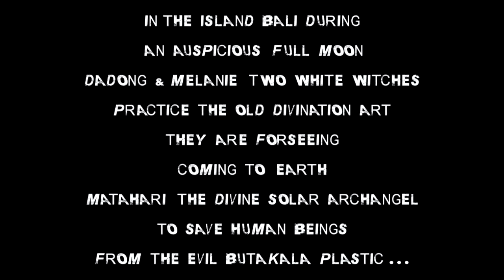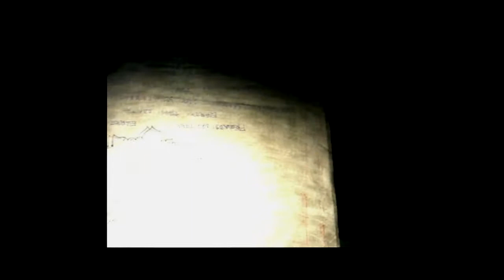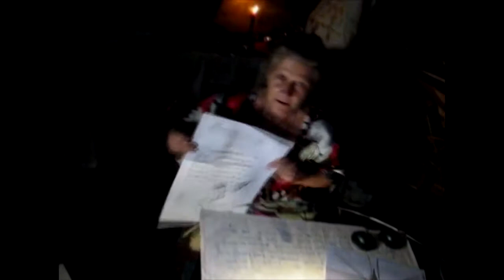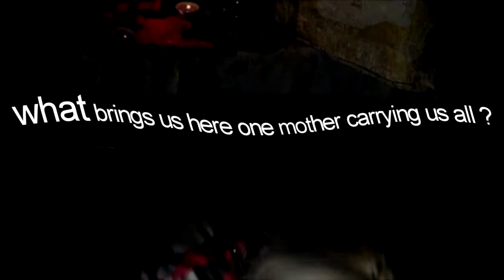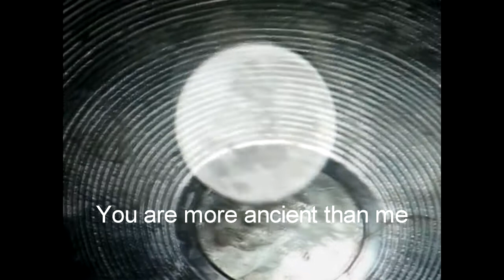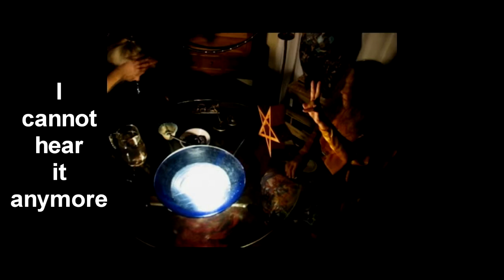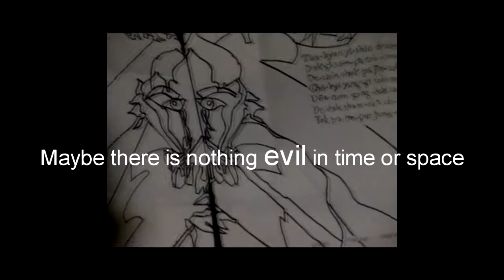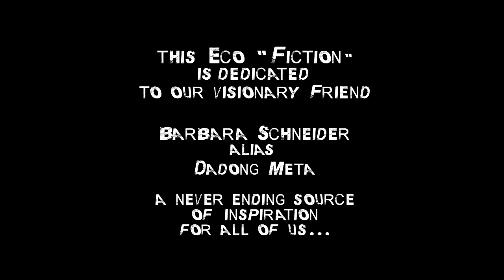Butakala Plastik • by Sylvius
Directed & Produced by Sylvus; featuring Dadong (and Dadong's artworks & poems), with Melanie & Alison as channellers of divine voices from deep inside the earth, responding to the groans of 'Butakala Plastik' the plastic demon, that plagues our earth in so many ways.